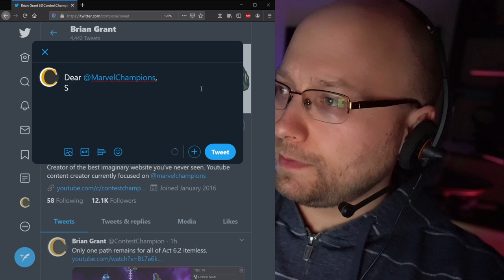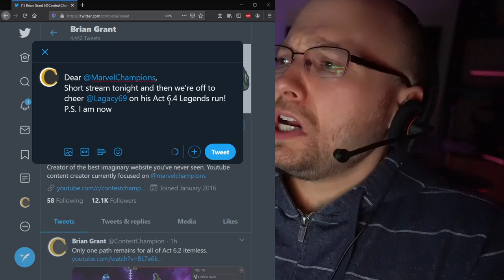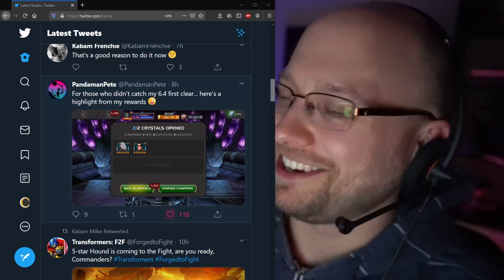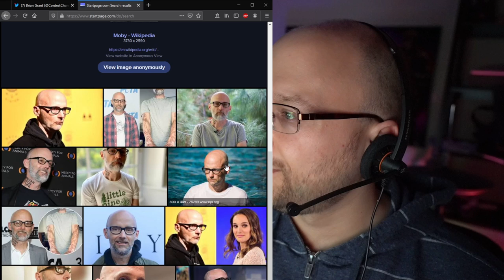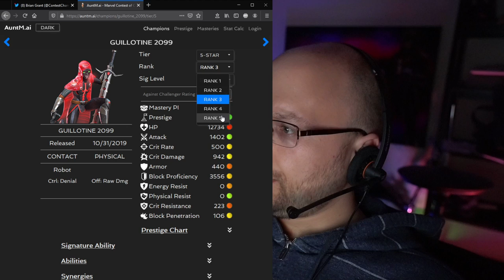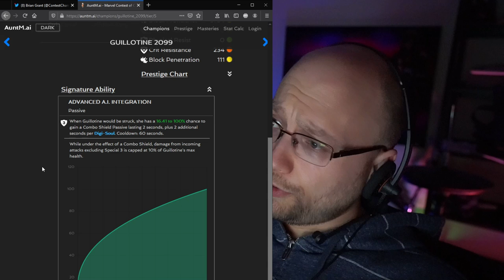Mole Man Arena - Part 1 | Marvel Contest of Champions Live Stream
Mole Man Arena - Part 1